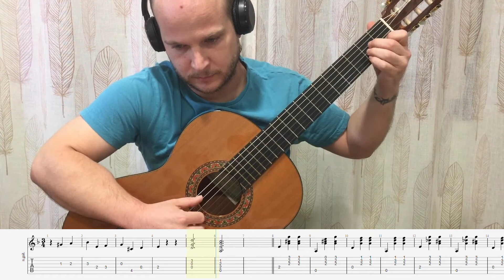Popular rusa - Ojos negros. Tutorial guitarra partitura cifrada.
Tutorial guitarra partitura cifrada y solfeo de la obra: Ojos negros, canción popular rusa.

Ojos negros es una canción rusa, del género de la romanza. Su letra fue escrita por el poeta y escritor ucraniano Yevhen Pavlovich Hrebinka en 1843. La música proviene de un vals del alemán Florian Hermann, con arreglos de S. Gerdel, y su primera publicación conocida como romanza (con letra y música) fue el 7 de marzo de 1884.

Pulso y púa digital es un canal destinado a músicos o aprendices de instrumentos de cuerda como el laúd, la bandurria o la guitarra. Además de la muestra audiovisual se incluirá la partitura, tanto de solfeo como cifrada, de todas las canciones y voces en la descripción de cada vídeo. Estas partituras se podrán descargar en formato Guitar pro, tuxguitar y pdf. Aunque el aire de las canciones es mayoritariamente de tuna o copla se añadirán piezas de estilos variados.